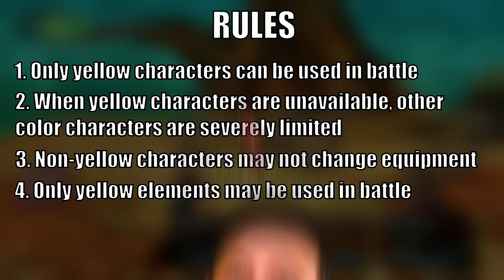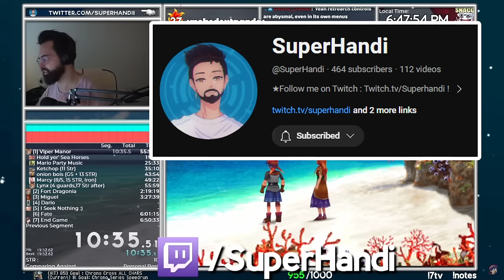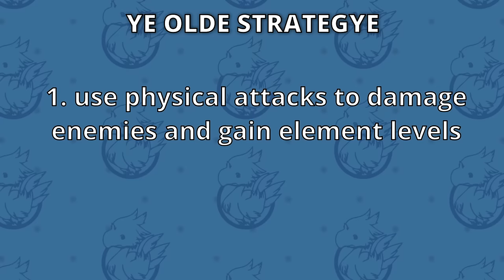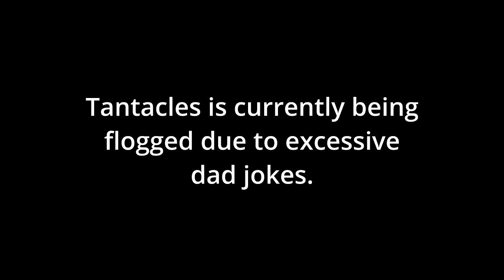Can you beat Chrono Cross with only yellow characters and elements?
They call him Mello Yello.

CHALLENGE RULES:

1. Once yellow characters are available, only yellow characters may act. All other characters must use the defend command.
2. If yellow characters are not available, all other characters may only use weak attacks OR use yellow elements. The only exception is Sprigg, who may use the transform command to become a yellow monster if no yellow characters are available.
3. If Sprigg is available and no other yellow characters are available, Sprigg may kill enemies to acquire them. She must run from the battle at its conclusion to avoid gaining additional stats.
4. Exception to rule 1: Sprigg may use her transform
5. Non-yellow characters may not change out of their starting equipment with the exception of Sprigg, and only if no yellow characters are available.
6. The grand slam must be completed with only yellow monsters.

SIDE CHALLENGE:

1. Only yellow elements may be used (in battle)